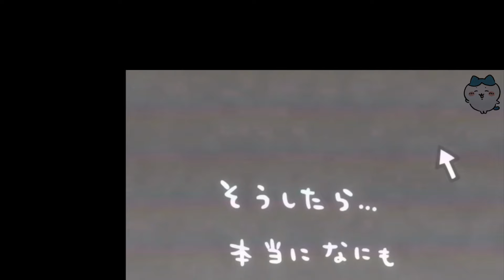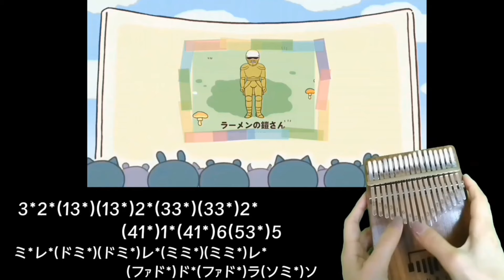ちいかわ ほんこわ本当にあった怖い話～ウーラーヤッハーヤハウーラー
癒しを求めてカリンバとちいかわアニメをあわせた作品を作りました ほっこりにっこりなぁれ～
カリンバ弾いてます 見てくれたらうれしいです！

①｢忘れ時の言の葉｣
②｢ザナルカンドにて｣
③｢風の憧憬｣